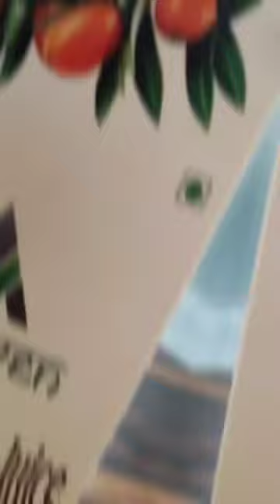Sea Buckthorn Juice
Feel the happiness of refreshment in every moment.

Sea Buckthorn Juice Benefits :
🌸 Reduce Dryness In the eyes
🌸 Boosts Immunity
🌸 Enhances metabolism
🌸 Improves Digestion
🌸 Rich In Fibre

Step 1: Add 30 ml Ayurven juice to a glass of water
Step 2: Add honey/ salt/ sugar to enhance the taste
Step 3: Consume twice daily before meals

DM to place order or in case of any query💌

Discover these now on our website!